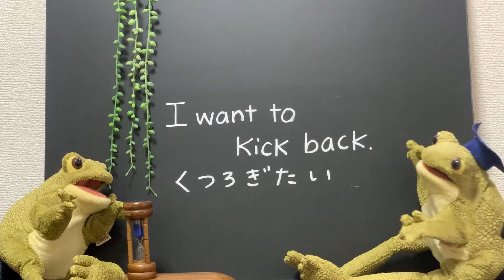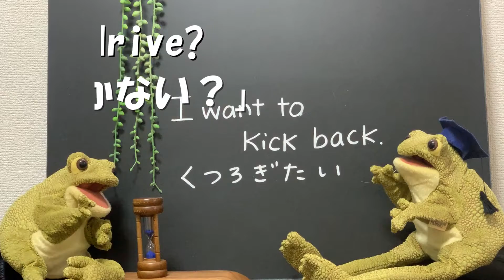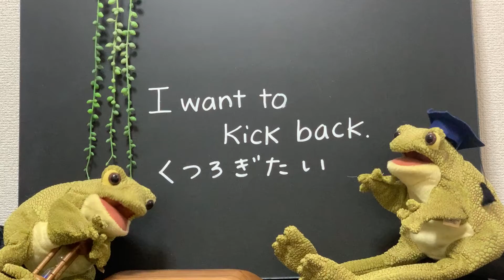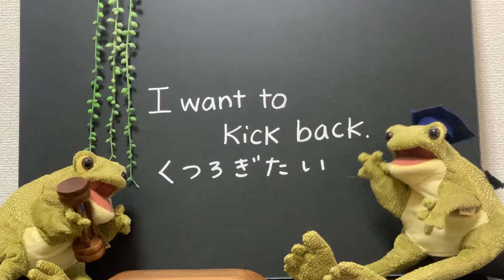【３分英会話】楽しく英会話学習♪「くつろぎたい」はなんて言うの？使える例文も紹介！イディオム（慣用句）を使うことでネイティブ感がグッと増します。TOEICリスニング対策にも最適！